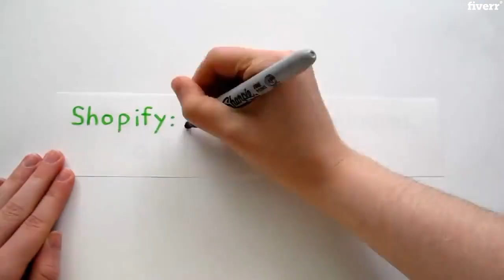Create automated shopify aliexpress dropship store - Best E-Commerce Development service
Link to this gig:
Create automated shopify aliexpress dropship store Special discount
Best cheap E-Commerce Development Service
If You Are Looking For Shopify Expert Then You Don't Have to Find Further Because I am Here to Help you...
I am a Shopify website creatorand Website Developer also So i have 2 years Experience on Working Making Website on Different CMS. So Iwill build aProfessional e-commerce Shopify Storefor you.
I offer these services:
_Theme and Installation and setup
_ Psd to Shopify
_ Add your brand logo
_ Set store's navigation
_ Add Collections
_ Add Products
_ Add Slider images
_ Add promotional images
_ Create Static content pages
_ Add useful apps to enhance store features
_ Add live chat widget to the store
_ fixing Shopify errors
_ Shopify theme customization
_ Shopify theme design issues
_ Shopify app errors
I will Also Customize Your Already Build Website and Make it More Professional.
So Don't Wait And Before your Order Just Inbox Me So We Can Discuss the Requirements and Budget..Thanks for Viewing My Gig

Shopify,Payment,Social Media,Customer Support,Shipping